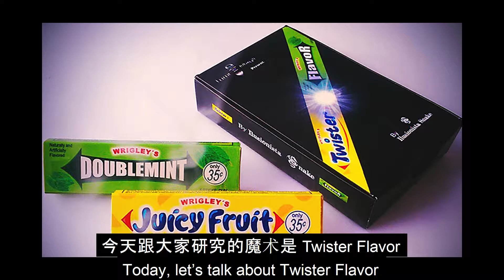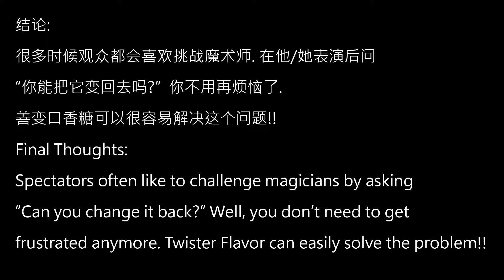Chinese Magic Reviews 010 [善变口香糖 Twister Flavor by Snake]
欢迎大家来到魔法研究所。今天跟大家研究的是一个魔术叫 Twister Flavor。中文名字叫善变口香糖。是 Snake 的作品。

Welcome to Chinese Magic Reviews. Today, let's talk about Twister Flavor. It is a magic effect by Snake.